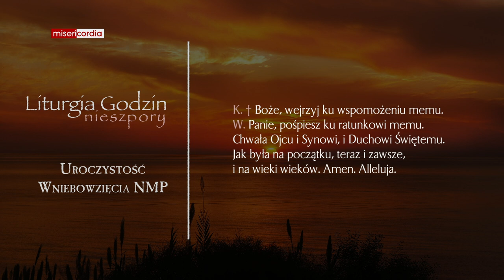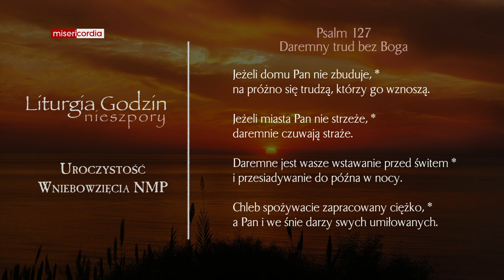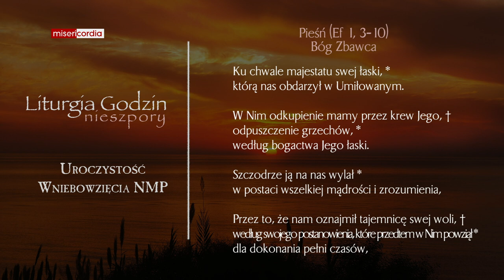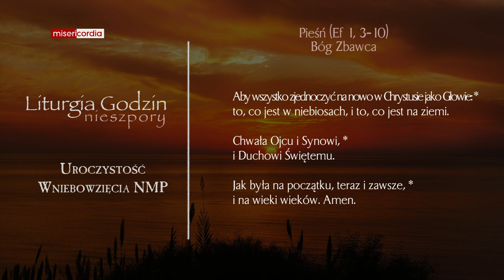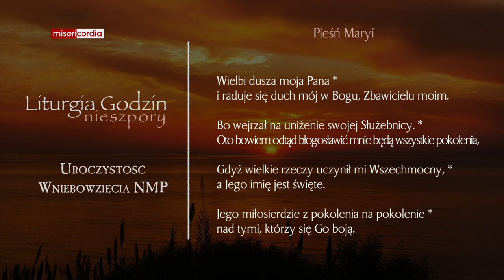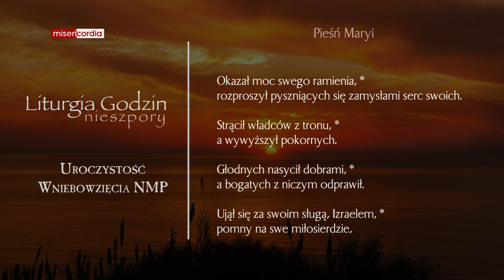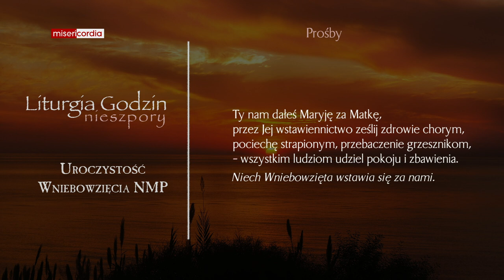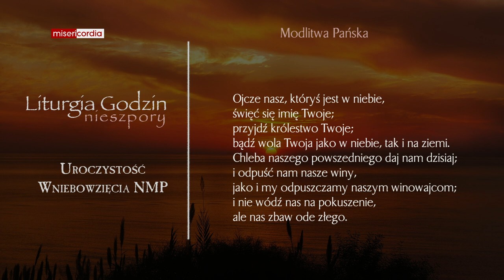Liturgia Godzin | II Nieszpory | Uroczystość Wniebowzięcia NMP